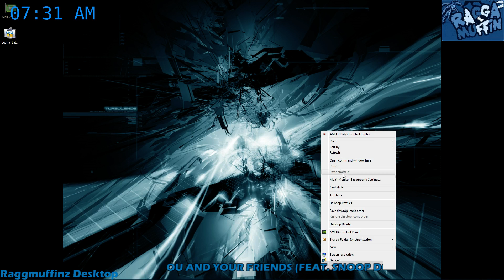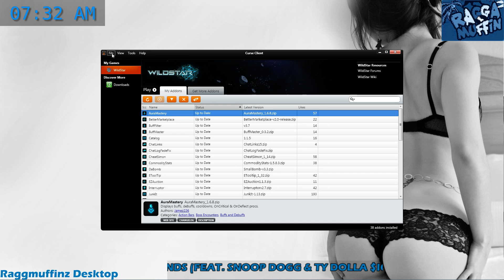DaMG | Farming and Stuff - 2 / 2